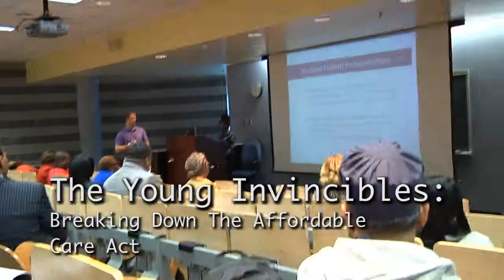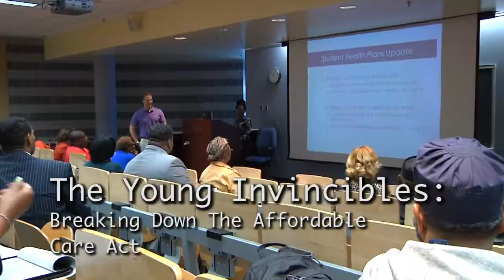EBA/NAN Higher Education Awareness, Dropout Prevention and Health Intiative Philadelphia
Education For A Better America and National Action Network partnered to bring a great day of fun, information and discussion to Philadelphia to help raise awareness and battle the injustices that are being done in the public school system.

The event included speeches by Mayor Michael A. Nutter and the Reverend Al Sharpton.

Video Production by What The Heck? Productions
Directed by Kyle Ingram

"Just Go" Bianca Ingram- Album Linguistics
Instrumentals by DJ Ideal Boyfriend